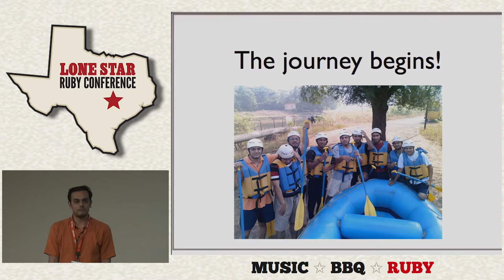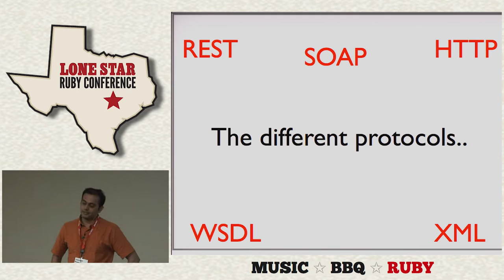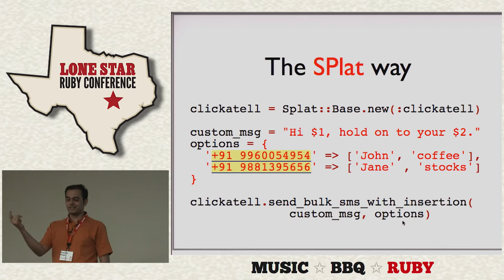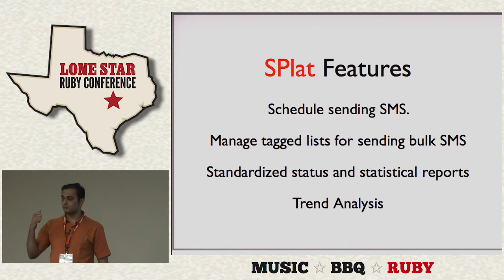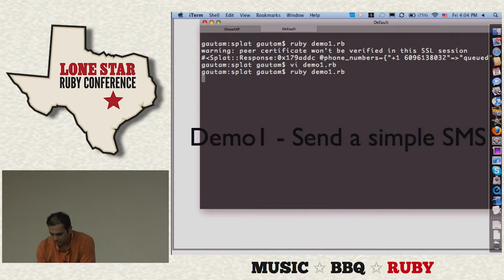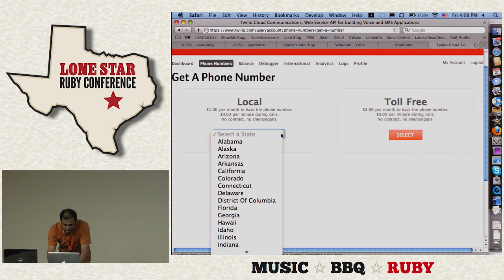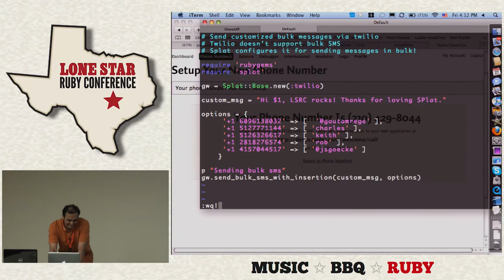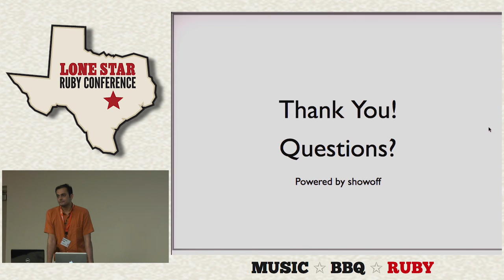Lone Star Ruby Conference 2010 - Mobile Value Added Service (VAS) by Gautam Rege